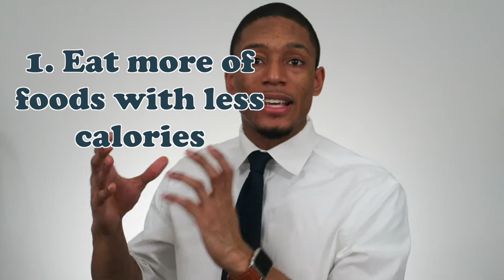How To Eat More and Still Lose Weight | Never Give Up Food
Did you know that you can eat more to lose weight? What if I told you that you never have to give up food again! In this video I will show you how to eat more and still lose weight in a few simple ways. Weight loss doesn't have to be hard and nutrition can be a huge benefit!

Don't forget to download my 7 Hacks to a HEALTHY lifestyle. Start incorporating these 7 simple hacks into your daily routine and watch your body start to change before your eyes!:

Follow Noah C. Banks on social media for free fitness & nutrition hacks & tips:

Have any questions on fitness or nutrition topics that you want answers to? Put them in the comments below!

or